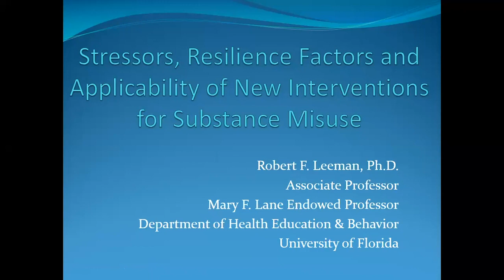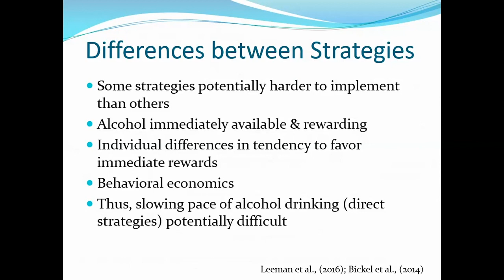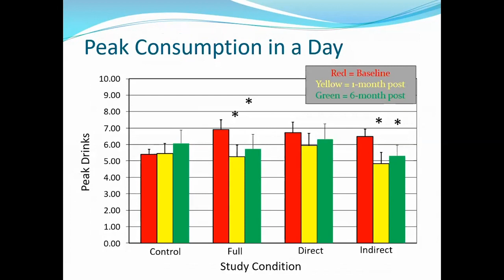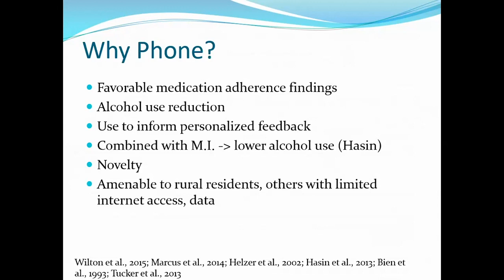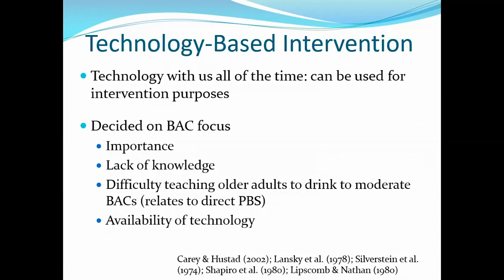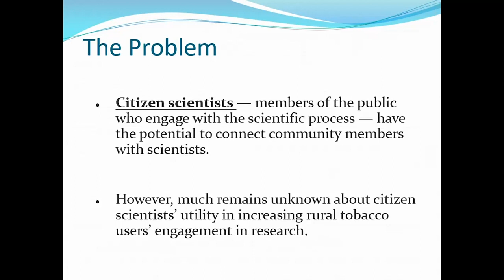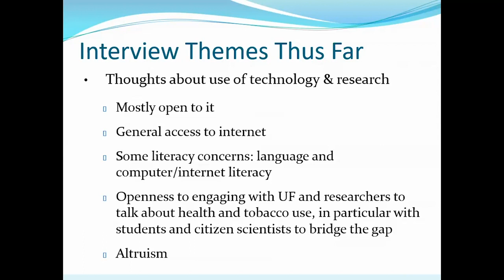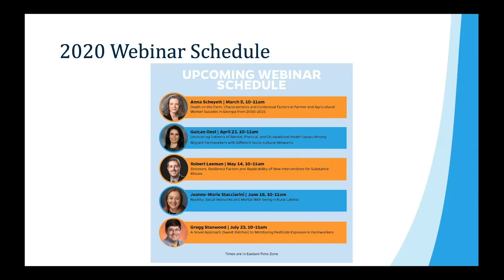SCCAHS May 2020 Webinar: Stressors, Resilience Factors, and Applicability of New Interventions